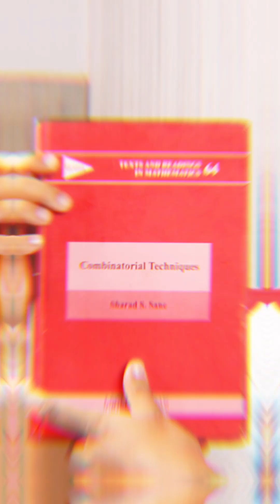A beautiful book suggestion for Combinatorics | Olympiad to Research | Dr. Ashani Dasgupta